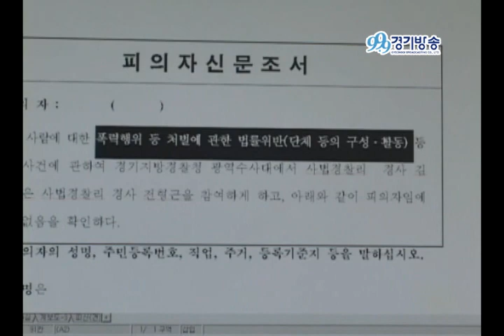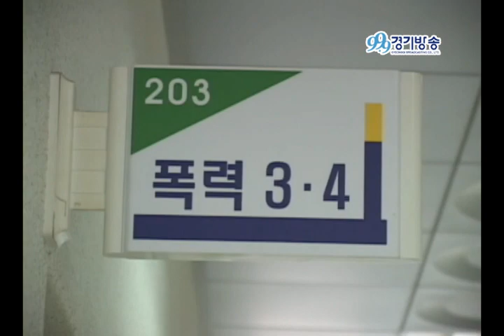용인 최대 폭력조직 용청회파 소탕.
[앵커] 용인지역 최대 폭력조직 수십명이 경찰에 붙잡혔습니다.

이들은 택지개발 이권에 개입하고 유흥업소로부터 금품을 갈취하는 등 각종 불법행위를 저질렀습니다.

보도에 박상욱기잡니다.

[리포트] 택지개발 이권에 개입하고 유흥업소로부터 금품을 갈취한 용인지역 최대 폭력조직 '용청회파' 두목 40살 김모씨 등 40명이 경찰에 붙잡혔습니다.

이들은 용인지역을 무대로 유흥업소 등을 상대로 3억원 가량을 갈취하는 등 56차례에 걸쳐 폭력을 행사했습니다.

지난 2008년 4월 20일 용인 택지개발 현장에 설치된 시설물의 보상을 받아낼 목적으로 택지개발 현장에 조직원 등 30여명을 동원해 5시간 동안 A토목회사 택지조성 공사 진행을 중지시켜 업무를 방해했습니다.

지난해 2월부터 최근까지 용인시 처인구 마평동에서 불법 도박장을 개설해 1억8천여만원의 불법 수익을 올린 혐의도 받고 있습니다.

'용청회파'는 지난 1987년부터 용인지역을 활동 무대로 결정돼 용인지역 신도시개발로 건설경기 활성화와 지가 상승에 따라 이권개입을 목적으로 세력을 키워왔습니다.

경찰은 용청회파 두목 김씨 등 11명을 구속하고 조직원 31살 박모씨 등 29명을 불구속 입건했습니다.

또, 달아난 조직원들을 추적하는 한편 경기지역 재개발, 신도시지역 등을 중심으로 조직폭력배들에 대해 집중 단속을 벌일 예정입니다.